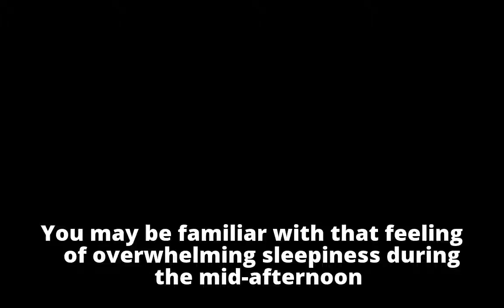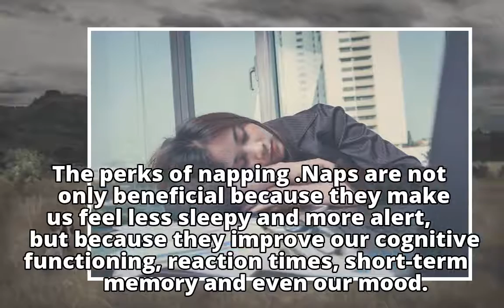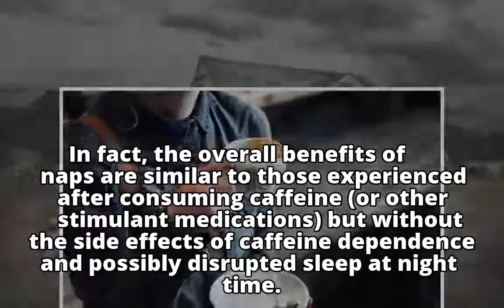Guilty about that afternoon nap? Don’t be. It’s good for you.